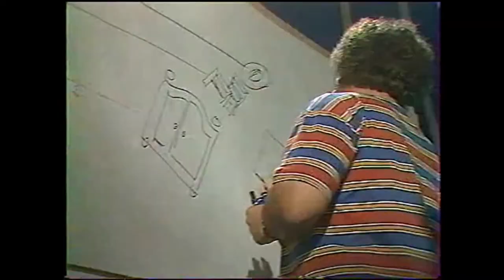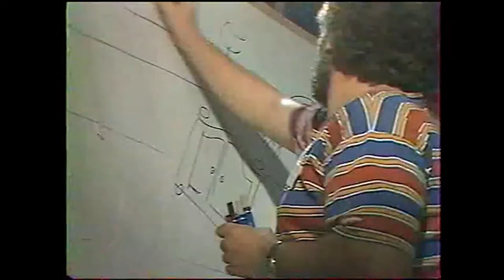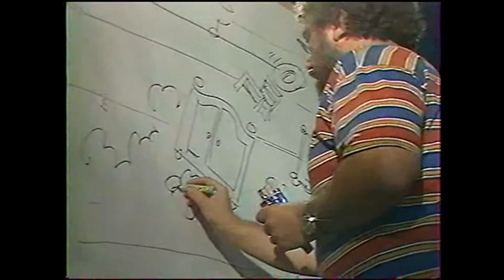Sabine Paturel "Les bêtises"